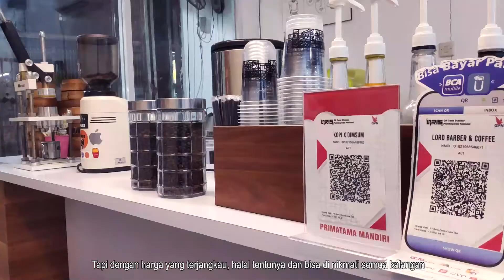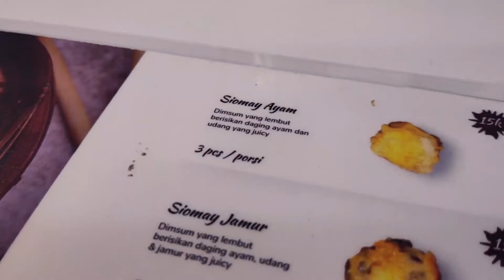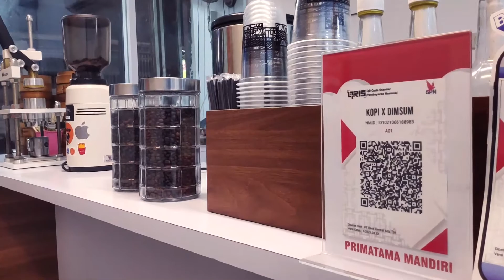PROFIL USAHA DIMSUM KANMI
produk yang dihasilkan dari UKM ini sedang naik daun di kalangan
milenial, oleh karena itu, kami sepakat untuk menjadikan dimsum kanmi dengan produk berbagai macam varian dimsumnya sebagai objek dari video profil usaha kami.

Tim Produksi
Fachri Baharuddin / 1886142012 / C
I Nyoman Fandy Dhiyo / 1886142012 / C